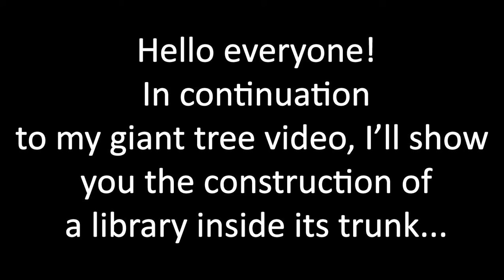Terraria Speed Build - Trunk Library (Giant Tree)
Decorating the Giant Tree's trunk :)

Music was composed by Scott Lloyd Shelly of Resonance Array.